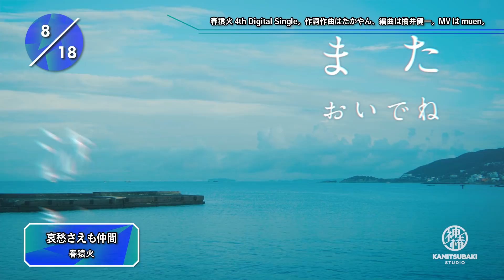MONTHLY KAMITSUBAKI 21/08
【KAMITSUBAKI STUDIO】
沢山の才能ある多種多様なクリエイター達がジョインしたYouTubeファーストなクリエイティブレーベルでありアーティストマネージメント、それが「KAMITSUBAKI STUDIO」です。

若き異能たちが集結したYouTube発のクリエイティブレーベル
「KAMITSUBAKI STUDIO」。
音楽と物語で世界を「少しだけ」変える。

Everything starts from here.